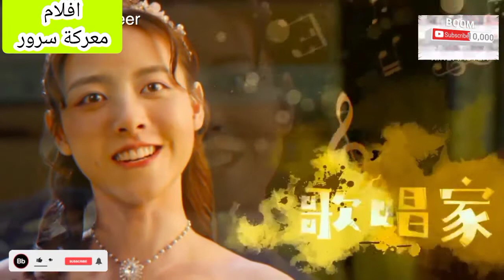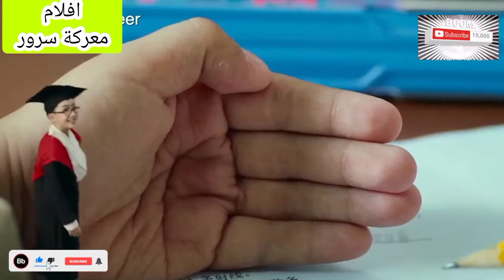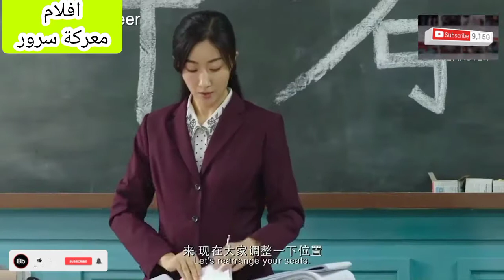بنت صغيرة بتلاقي عيلة كاملة من الأقزام عايشين في بيتها فبتخليهم يغششوها في الامتحانات Little Canned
بنت صغيرة بتلاقي عيلة كاملة من الأقزام عايشين في بيتها فبتخليهم يغششوها في الامتحانات
ملخص فيلم Little Canned Men ‏(2021)

شكرا لك اذا ابتسمت باى مقطع من مقاطعى⁦❤️⁩💝
ـــــــــــــــــــــــــــــــــــــــــ
"سبحان الله وبحمده سبحان الله العظيم"
(لاله الاالله سبحانك اني كنت من الظالمين)